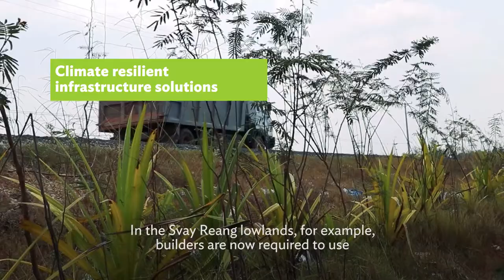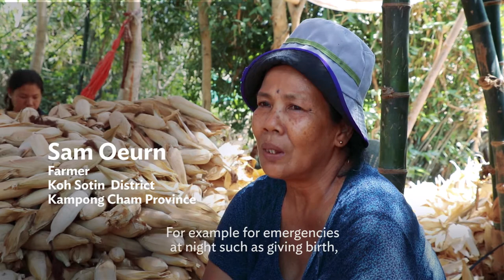Developing Sustainable Climate Resilient Infrastructure Solutions in Cambodia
The ADB, with support from the Pilot Program for Climate Resilience of the Climate Investment Funds, is assisting Cambodia to build climate-resilient infrastructure through a $588 million investment program.

0:00 - Climate impacts on Cambodia’s infrastructure
1:27 - Cambodia’s Strategic Program for Climate Resilience
1:57 - Climate resilient infrastructure solutions